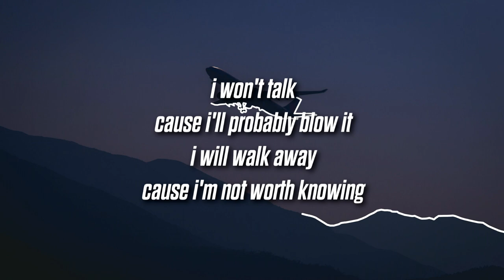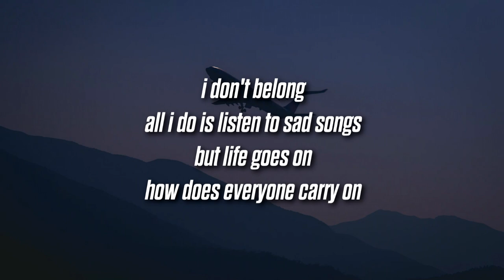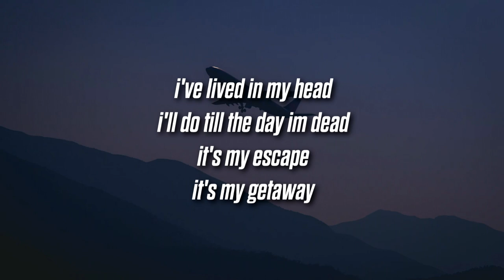hateful - i won't talk (Lyrics / Lyric Video)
Artist - hateful
Song - i won't talk